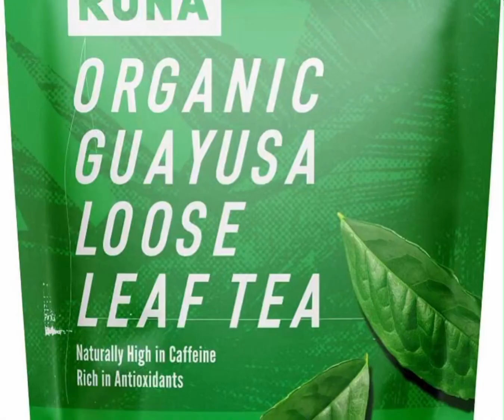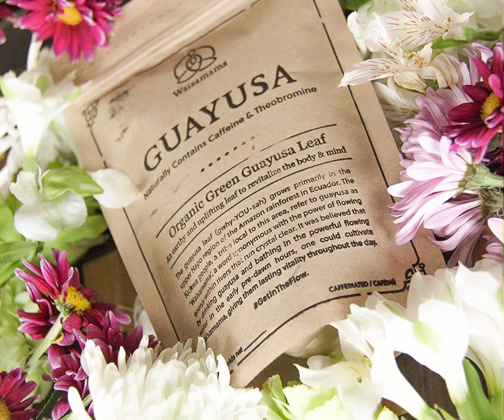Yerba Mate et Guayusa